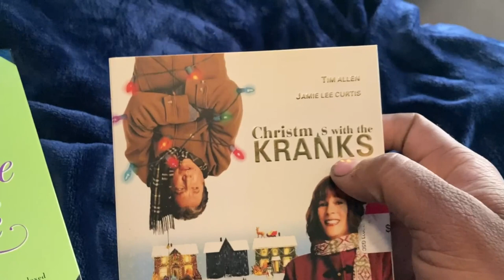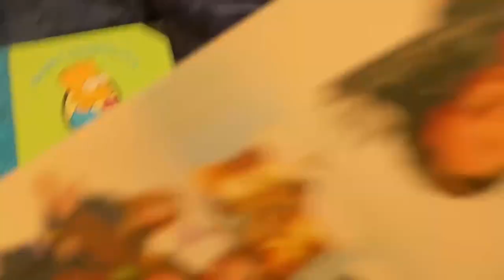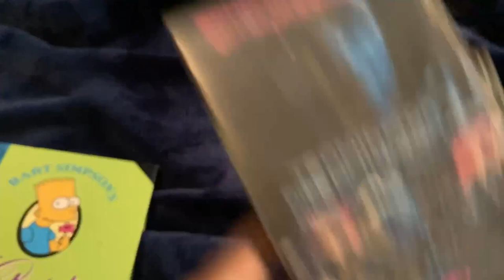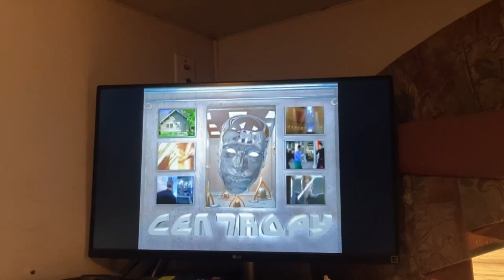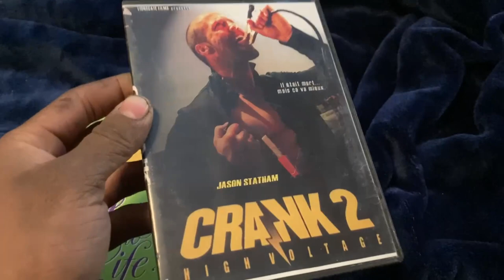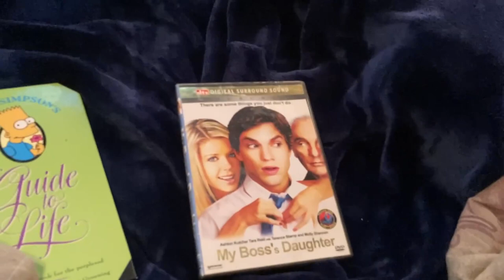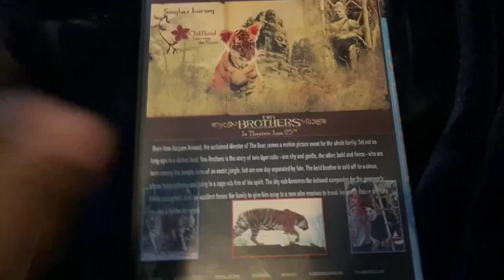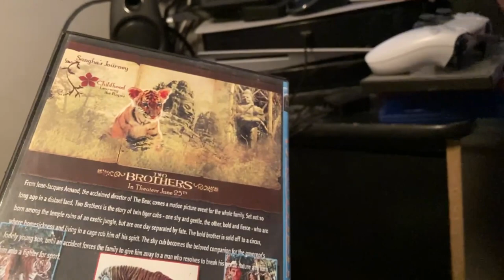BOOTLEG DVD Screensaver